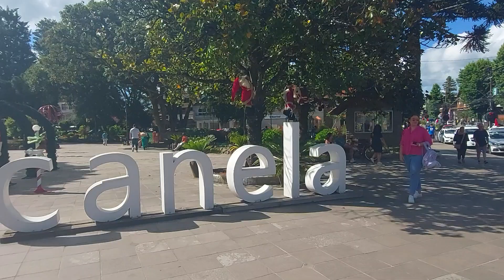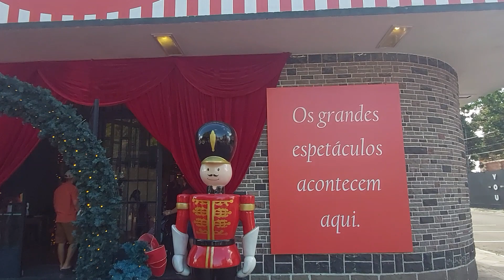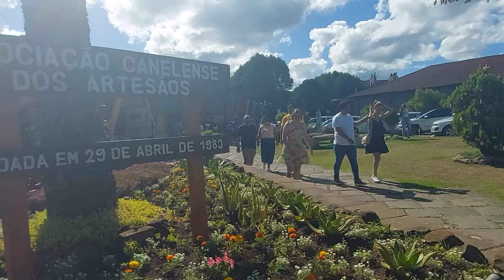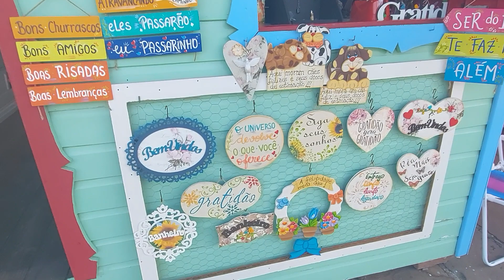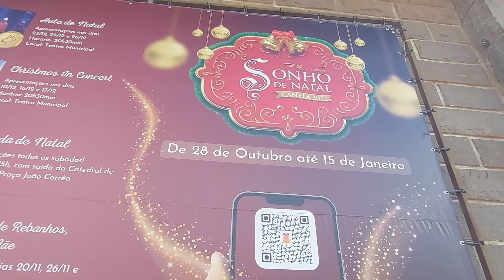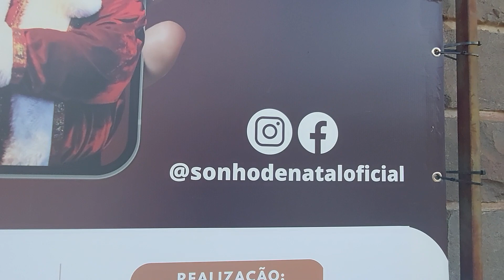Ainda é Natal em Canela!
Oiê, tudo bem com vocês? Espero que sim!!!

Já passou o Natal mas a cidade de Canela ainda está decorada! Venham conferir comigo!😉

Aproveitem para curtir, compartilhar, comentar e se inscrevam nesse canal para não perderem nenhum vídeo!!

Gratidão e obrigada pela companhia!🌸🌸